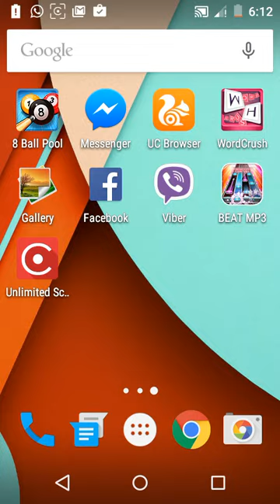Word Crush: Brain Puzzle